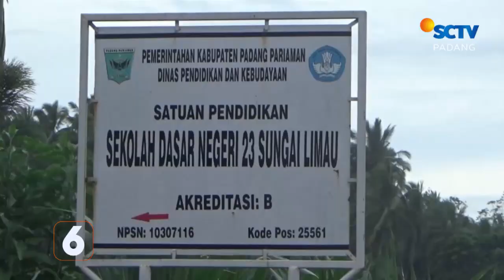Dua Orang Warga Diseruduk Babi Hutan | Liputan 6 Padang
Liputan 6 Padang, 10 November 2022 Part 2